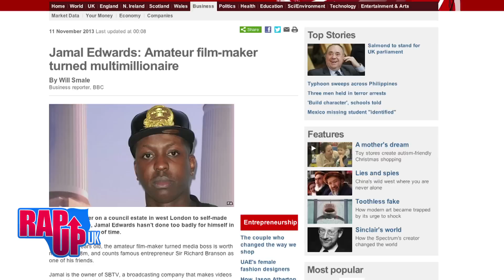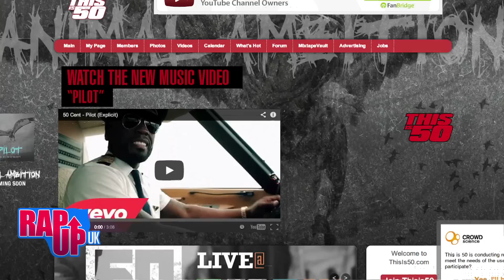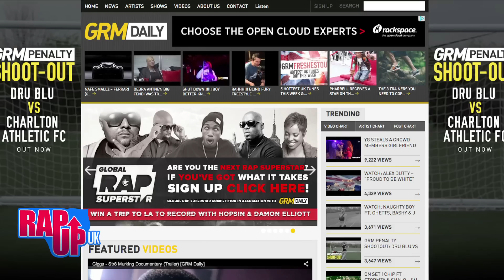The Truth behind Online plaform | RAP UP UK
Sees the debate of whether online platforms are now helping artists or just using their videos to earn money. Check out the insight from artists and channel such as Rapman, J Spades, Paigey Cakey, Pierre and more!

Rap up UK is the number one online destination for everything in the urban entertainment. We specialise in creating & distributing content with a real take-out value for our viewers. We support and encourage innovation that leaves a mark.